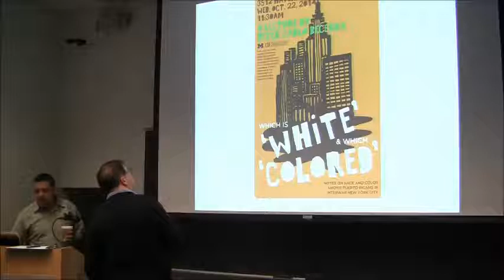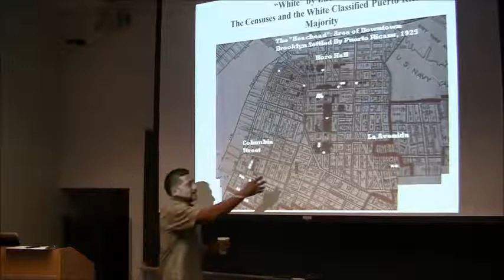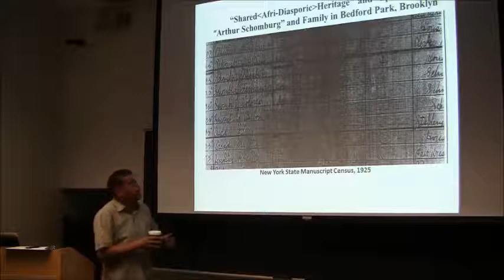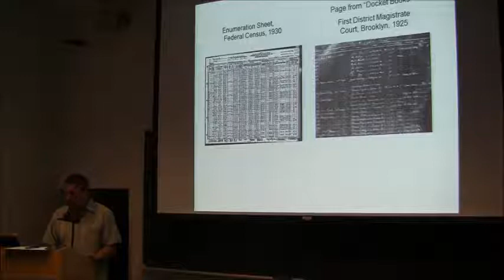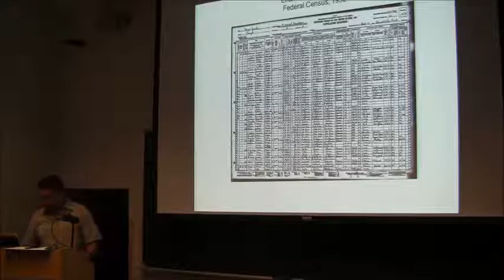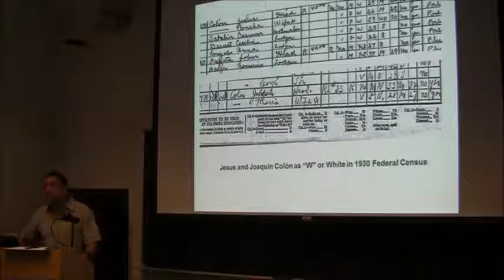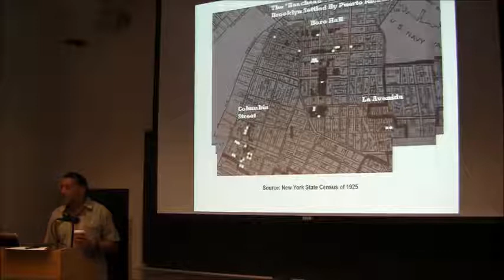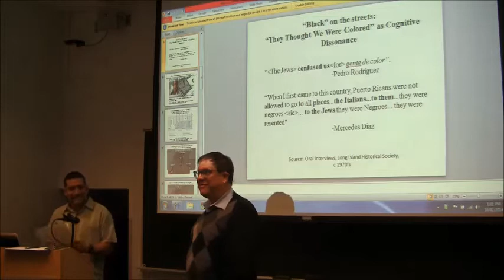Which is 'White' and Which 'Colored'?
A lecture by Peter Carlo Becerra for the U-M Latina/o Studies Program.

Some of the writings and interviews of Puerto Rican migrants settling in New York City during the interwar years of early twentieth century betray a sort of “cognitive dissonance”. This was particularly evident among those “white” migrants who struggled to explain their experiences with discrimination at the hands of other “white” New Yorkers. It seems they were registering a flux between the discourses of race and/or color circulating on the island-archipelago, and the ones they now encountered in the metropolis.

Peter L. Carlo Becerra is an adjunct professor at the Sociology and Anthropology Department at the University of Puerto Rico-Rio Piedras. He is a graduate of the Doctoral Program in Sociology at SUNY-Binghamton, where he studied with Terence K. Hopkins, Kelvin Santiago-Valles, and Dale W. Tomich. He is a Bronx born and raised Nuyorican who has resided in the Puerto Rican archipelago for well over a decade, along with his two children. He is also a graduate of Lehman College-CUNY, and the public high schools of New York City.